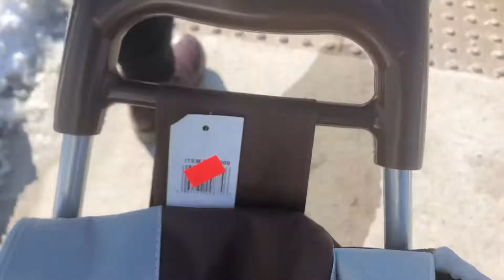Wobbly wheels, newly Made in Chinna for 14.99 👍👎+sales tax,wobble build in by design; prod.review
Product Review:👍⚖️👎

Recently we purchased shopping bag on wheels.
Ono of those widely sold. Made in Chinna for 14.99 plus sales tax. Price was higher than last summer from $8.99.

Not bad while new, perhaps first half a mile of traveling.
Looks like wobble is build in by  design; it was there while bag was still in store.

Not much impressed, perhaps because item is totally ordinary, but does the job when buying groceries .